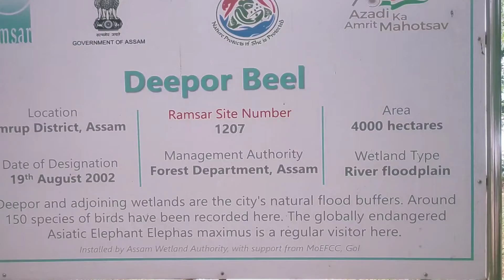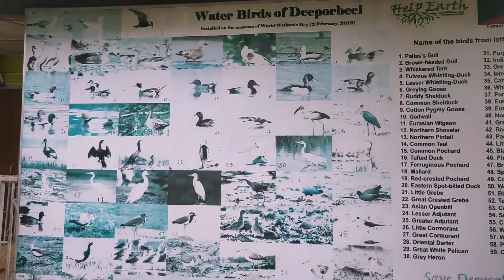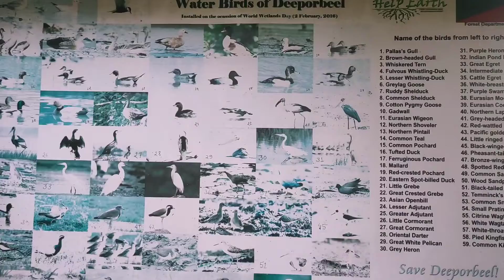Deepor Beel Wildlife Sanctuary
Deepor Beel (Beel means wetland or large aquatic body in Assamese) located about 10 km Southwest of Guwahati city is considered one of the large and important riverine wetlands in the Brahmaputra Valley of lower Assam, India. Deepor Beel is an open lake basin connected with a set of inflow and outflow channels. Deepor Beel has both biological and environmental importance besides being the only major storm-water storage basin for Guwahati city. It is considered one of the staging sites for migratory birds in India; and some of the large congregations of aquatic birds in Assam during winter. Because of the richness of avian fauna it enjoyed, Deepor Beel has been selected as one of the Important Bird Area (IBA) sites by Birdlife International. Deepor Beel has also been designated as a Ramsar Site in November 2002.